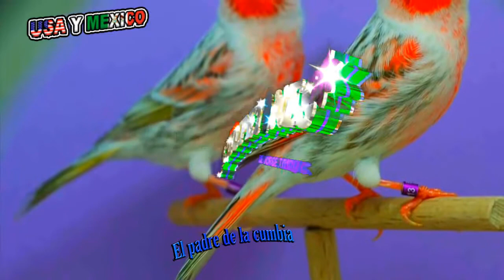el gorrioncito EL GRUPASO DE LOS CHUPETONES del señor jorge toxqui 2018